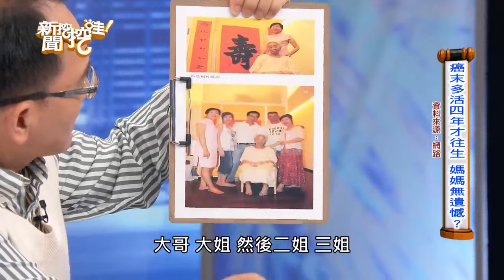媽媽76歲驗出癌症4期 一個轉念奇蹟發生了無遺憾！【新聞挖挖哇】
資深節目製作人公開家庭秘辛！媽媽76歲才正要享清福卻驗出癌症4期...
他一個轉念居然讓奇蹟發生了...